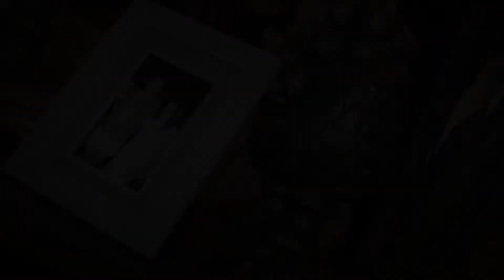Trailler Talita e Marcelo